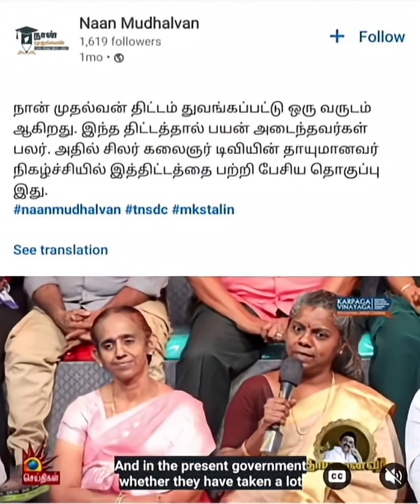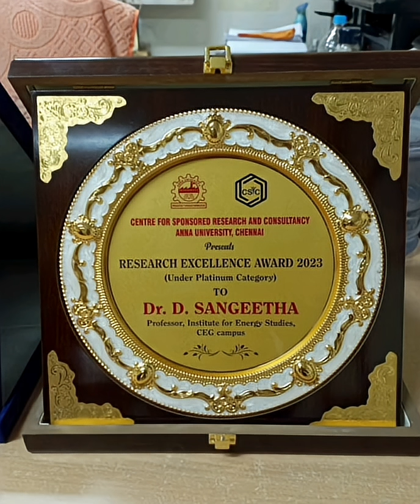Dr. D. Sangeetha - National Award to Teachers 2025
This is the official self-nomination video of Dr. D. Sangeetha, Professor and Director, Centre for Composite Materials, Anna University, for the National Award to Teachers 2025. With over two decades of excellence in teaching, research, and student mentorship, Dr. Sangeetha is known for her interdisciplinary work in energy materials, polymers, and sustainable technologies, and her deep commitment to student development, innovation, and academic leadership.